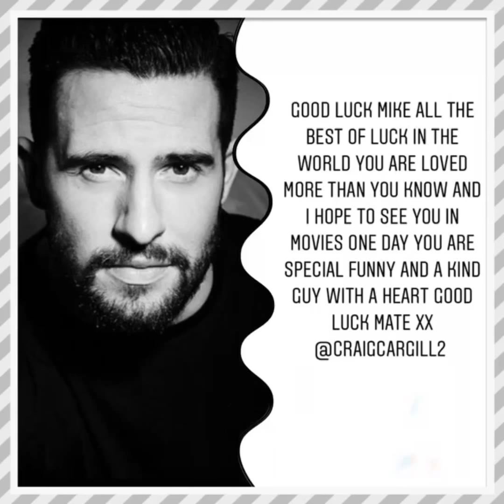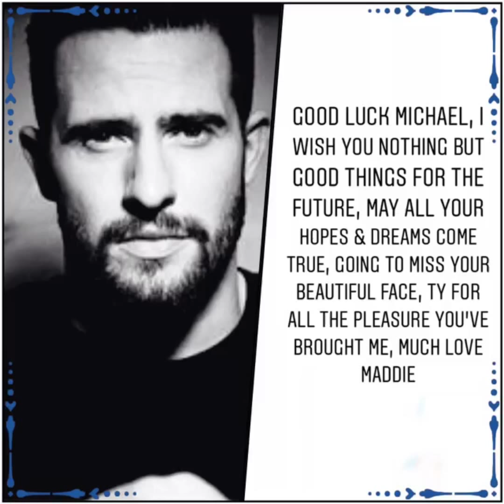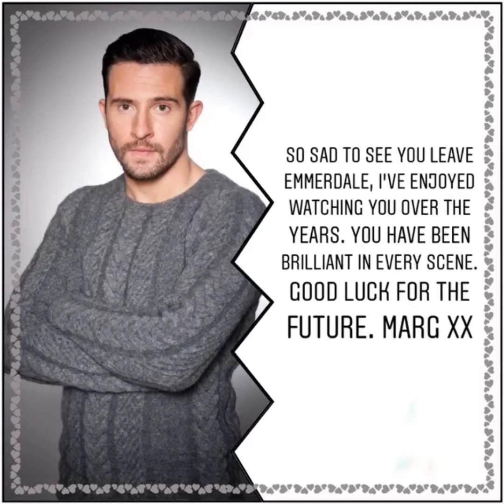Good luck messages for Michael Parr as he leaves his role as Ross Barton in Emmerdale